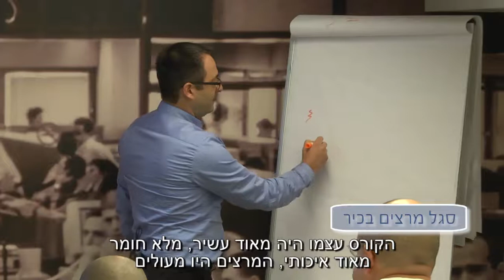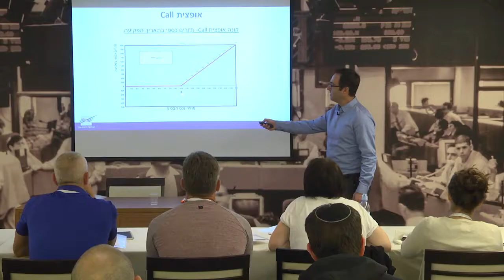סרטון סדנת אופציות לבורסה לניירות ערך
סרטון לבורסה לניירות ערך לקורס אופציות